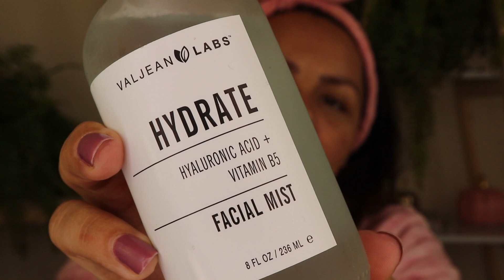FECHOU OS MEUS POROS COM ISSO - Rotina Noturna - Atualizada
Amores, tudo bem?
Essa rotina me ajudou a fechar os poros e diminuir as linhas de expressões, maaaaas peguei sol neste verão e meu melasma voltou... então minhas rotinas contra o melasma irão voltar! Preparem-se.
beijos